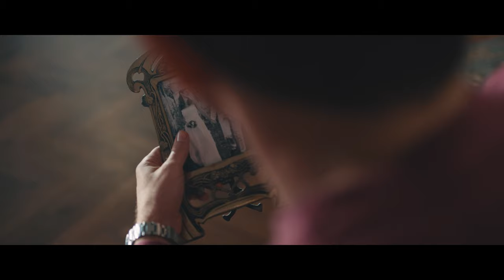Kahlenberg - Bösendorfer (Official Video)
Neue Single "Picccolo Grande" ab 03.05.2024!

Produktion, Regie & Schnitt: Raffael Hollitzky
Produktion & Co-Regie: David Buchrainer
Kamera: Gernot Böhm
Kameraassistenz: Tom Bausemer
Aufnahmeleitung: Matthias Heschl
Produktionsassistenz: Barbara Windisch
Beleuchter: David Amberger
2. Kamera: Flo Arnoldner
Technik Assistenz & BTS: Bella Mayer
Maske: Olivia Weigelt
Support Deluxe: Johanna Gradauer, Silvio Huber
Bösendorfer Support: Johanna & Heinz Hoffmann
Villa Schapira Support: Zocki

Braut: Theresa Artner
Standesbeamter: Stefan Csaky
Möbelpacker: Peter Sec Sipl, Michael Rziha-Mike, Sascha Varmuza

Kahlenberg:
Voc: Frank Hoffmann
Guit: Lucas Amadeus Unger
Key: Dominik Beyer
Bass: Dominik Mayr
Drums: Wolfgang Kanduth

Song:
Macheck/Hoffmann/Gallister